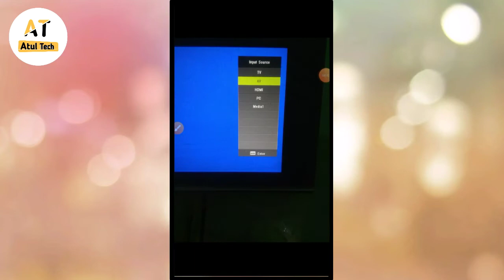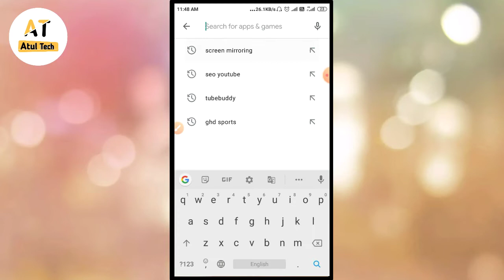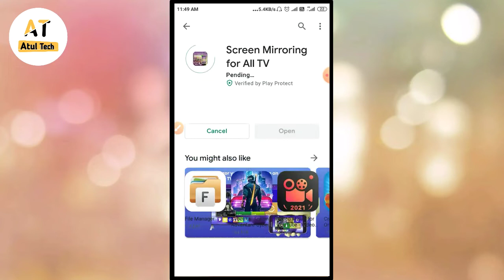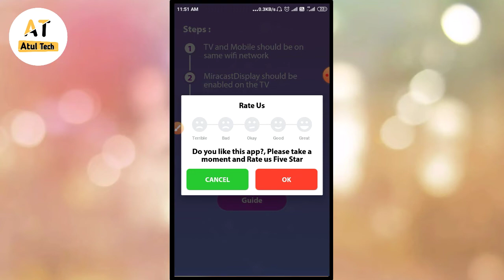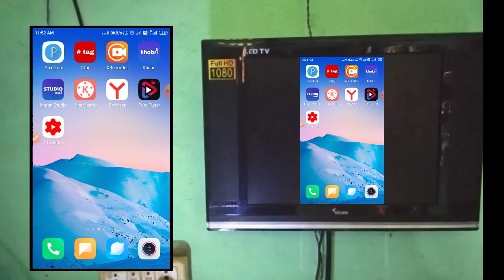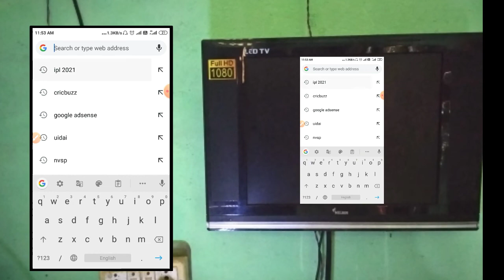how to connect phone to tv | mobile ko tv se kaise connect kare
Hi friends

                     दोस्तों आज हम इस वीडियो में बताएंगे आप अपने मोबाइल को टीवी से कैसे कनेक्ट कर सकते हैं या मोबाइल को टीवी में कैसे चला सकते हैं तो इस वीडियो में यही करके दिखाएंगे और लाइव डेमो के साथ करके दिखाएंगे तो वीडियो को पूरा शुरू से अंत तक देखना

like shear comment

thanks for whaching